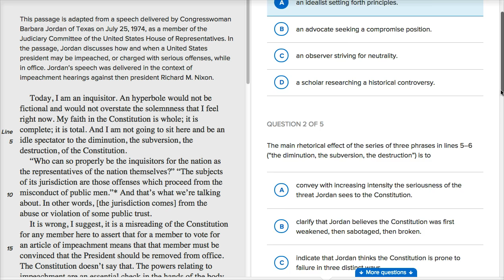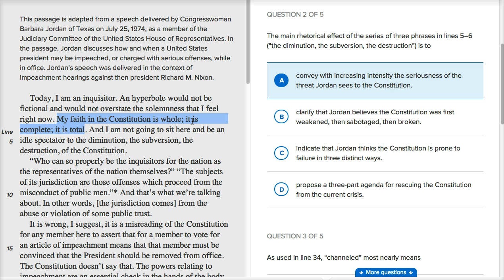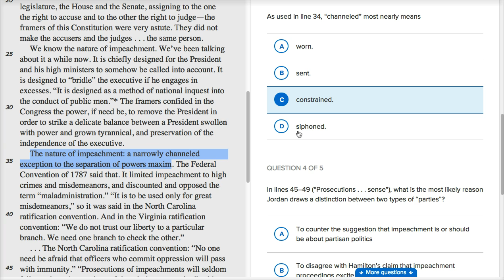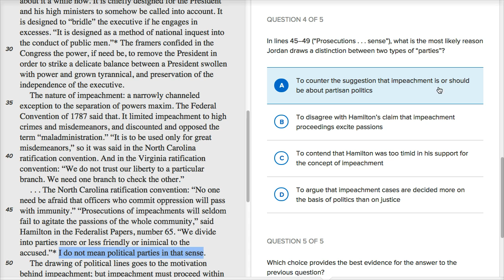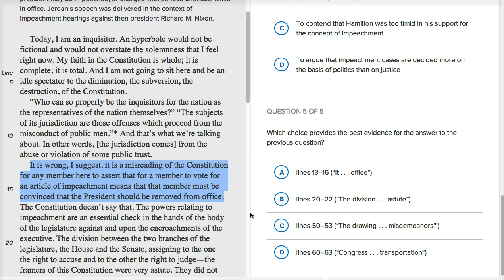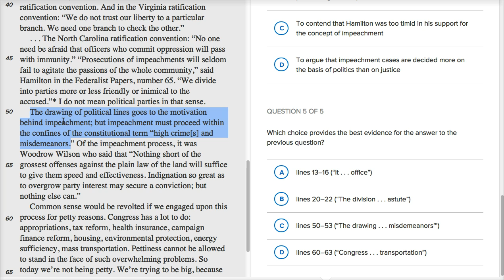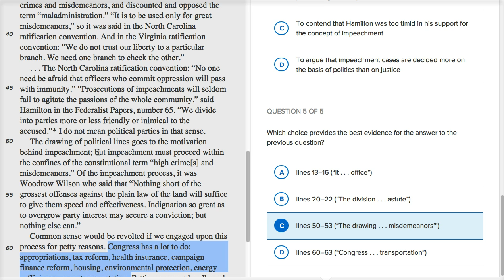Reading: History and social studies — How-to Part 2 | Reading & Writing | SAT | Khan Academy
Watch Sal work through Part 2 of an SAT Reading: History and social studies passage.

SAT on Khan Academy: Practice all of the skills you’ll need for the new SAT. We also have four official practice exams from College Board.